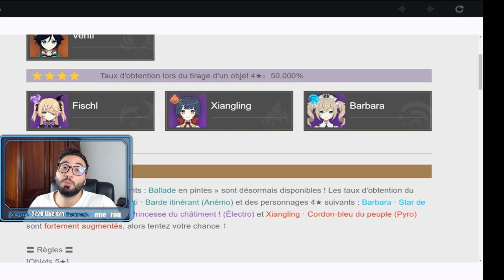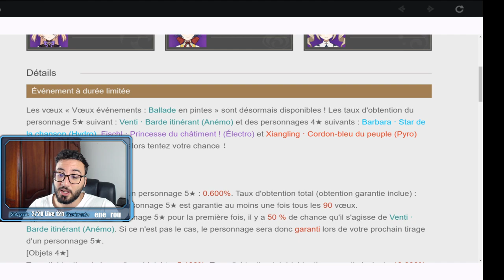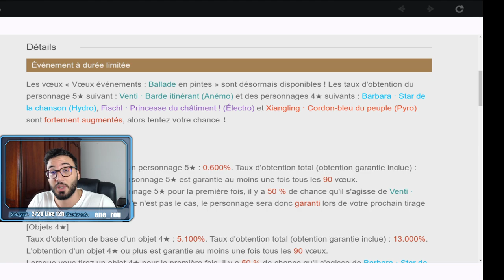TOP OU FLOP ? MON AVIS SUR GENSHIN IMPACT UNE SEMAINE APRES SA SORTIE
genshin impact